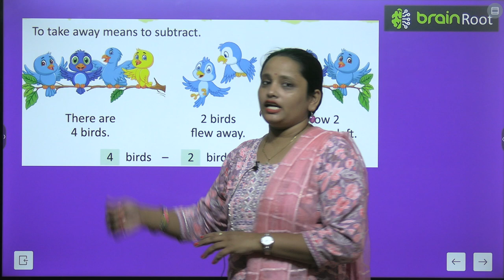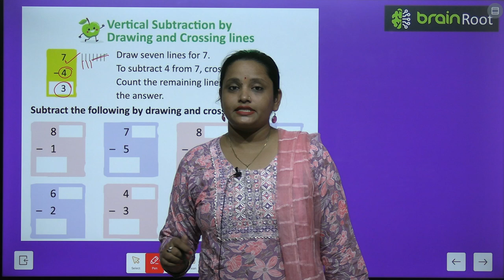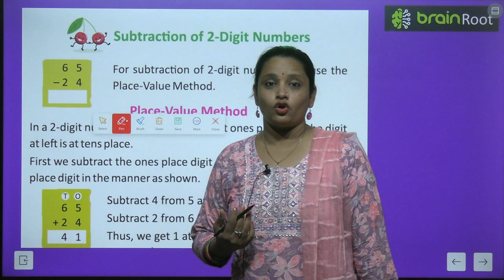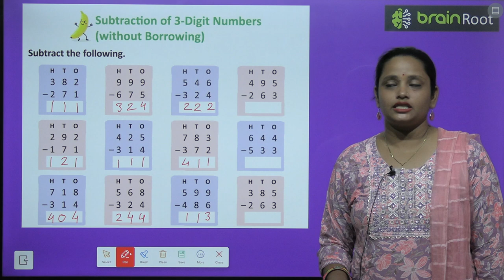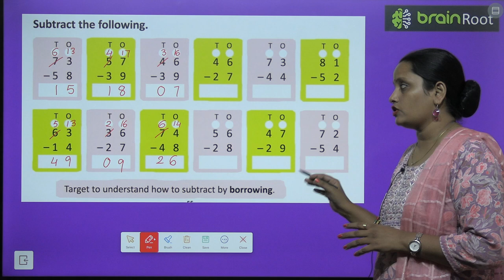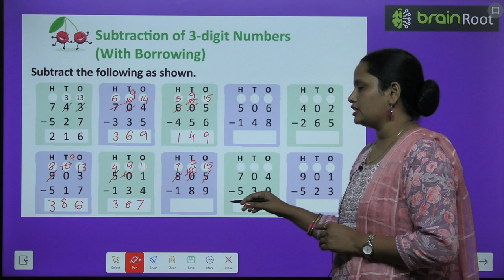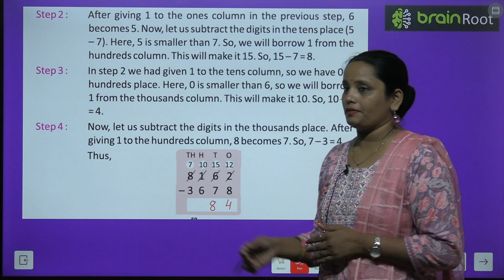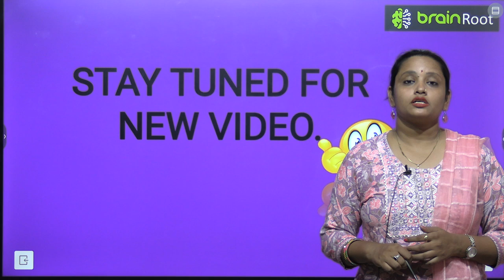BRAIN ROOTS MATHSMATICS WHIRLWINDS CLASS UKG CHAPTER 10 SUBTRACTION